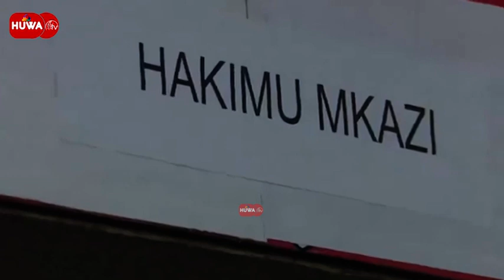WATUHUMIWA 8 WA UHUJUMU UCHUMI WAFIKISHWA MAHAKAMANI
Watu nane wakiwemo saba waliokuwa watumishi wa Mamalaka ya Bandari
Tanzania (TPA) wamefikishwa katika mahakama ya Hakimu Mkazi Mkoa wa
Mwanza wakitumiwa kwa makosa mbalimbali yakiwemo ya Rushwa, uhujumu  uchumi pamoja na wizi wa kiasi cha zaidi ya shilingi bilioni nane.
Makosa mengine waliyofikishwa nayo mahakamani ni kuongoza genge la uhalifu, kutumia stakabadhi za uongo kujipatia fedha, utakatishaji fedha, na wizi wakiwa  watumishi wa umma kinyume na kifungu cha sheria ya makosa ya utakatishaji
fedha namba 22/2020. Katika kesi ya uhujumu uchumi namba 10/2020, washtakiwa hao kwa pamoja wamefikishwa Mbele ya hakimu Mkazi wa Mahakama ya Mkoa wa Mwanza, Boniventura Lema, wakiongozwa na Mawakili wandamizi wa serikali, Yaniko Mlekano na Castus Ndyamugoba pamoja na Mwendesha mashtaka wa Taasisi ya  Kuzuia na Kupamabana na Rushwa TAKUKURU, Dismas Mganyizi, ambapo wote
kwa pamoja walitenda makosa kati January 2 ,2015 hadi Febrauari 1 mwaka
2020 kati ya Bandari ya Mwanza na Dar es Salaam. Washtakiwa hao hawakutakiwa kujibu chochote na kesi ikaahirishwa hadi Juni 26 mwaka huu.